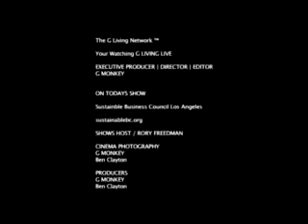Alternative Energy Future / Sustainable Business Council on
Tonight on a very special G Living Live, the future of Alternative Energy presented by the Sustainable Business Council of Los Angeles. A panel of five experts in the fields of Biofuels,, Solar Energy, Energy Investments and Government Initiatives come together for a unique discussion on the future of energy. This is a 2 part [...]